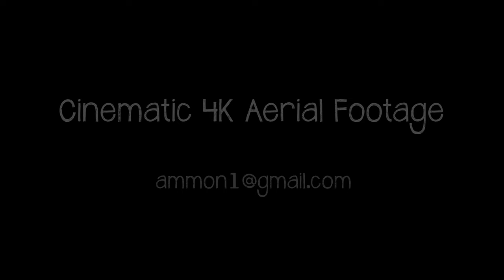Amazing fly fishing adventure in North Park Colorado near Walden.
I filmed some beautiful aerial and handheld views of the fly fishing and beautiful nature shots in the North Park Colorado area.  I filmed on a Phantom 3 Professional and GoPro 4 with a stabilizer.  Saw a ton of wildlife like moose, elk, antelope, and of course fish!

To hire me to do aerial footage please email ammon1(@)gmail.com